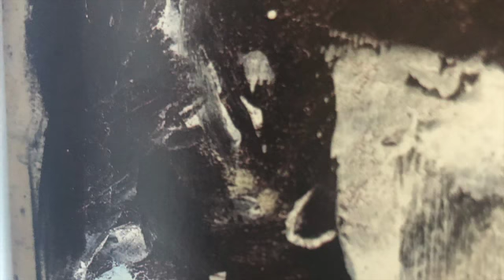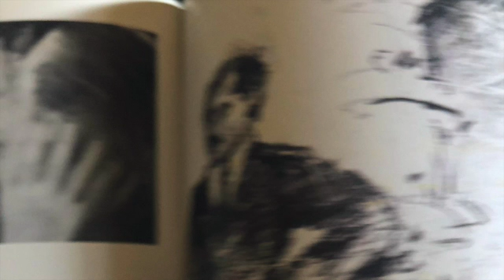Free Man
Video produced for Elegant Geezer Records by Bonnie & Harvey Brooks
 Executive Producer Matthew J Adams. Available at Amazon and all other music streaming services.
My book "View From The Bottom" is published and available at ..  tangiblepress.net ..and can be also acquired at Amazon and all other bookseller sites. Hard Cover, paperback, kindle and audio book.